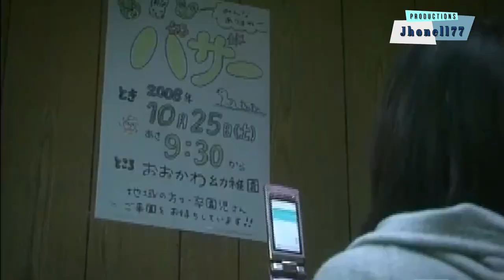Midnight Horror Stories feat: TORIHADA (Movie Clips from Japan) Tagalog Dubbed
Midnight Horror Stories from GMA-7
Rewind on GMA News TV 11 in Year September 2017
Featuring : TORIHADA (Sample Clips) Tagalog Dubbed Movie Clips
Recorded Date : March 2016 on GMA 7
Requested Sharing on Social Media by Friends in Abroad/OFW
Because of Quarantine Pandemic
My Sharing Collection of Recording in T.V.
Copyright Content Owner :
Torihada Series : The Movie is a Horror film Directed by Kôichirô Miki.
From Japan
Sorry Guys hindi na accept ma I-published ang nairecord ko noon
sa TV sa Social Media now, dahil sa Copyrights Content na nakuhang Violation ng Channel...
Share ko na lang yung Link..
Kung Saan mapapanood.. Try ko sa Supporting Channel ng Jhonell77
Ieedit ko Uli sa Video Editor... post ko n lang pag tapos ng ma edit.
JHONELL TALOB - Vlogger
" Jhonell77 "
For Friendship Friends or New Friends :